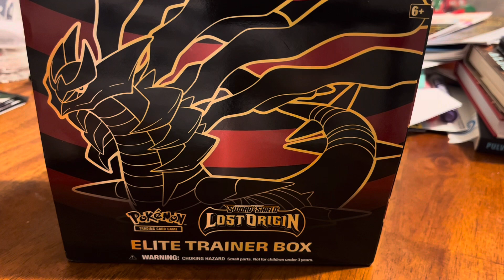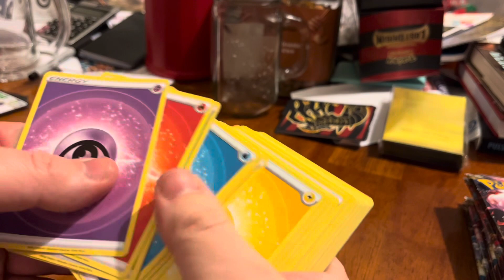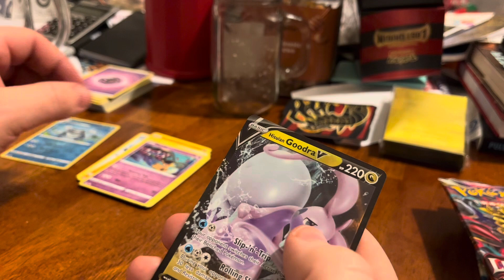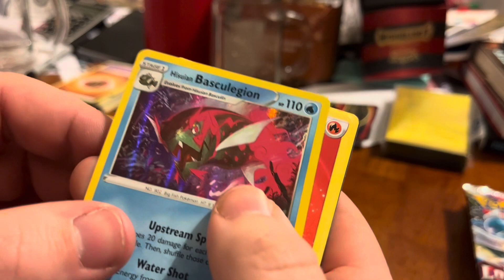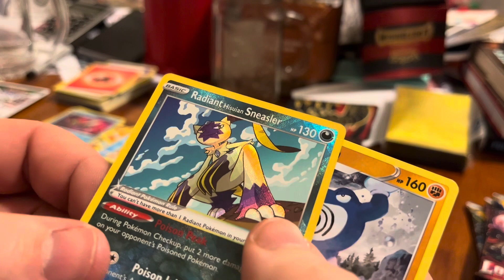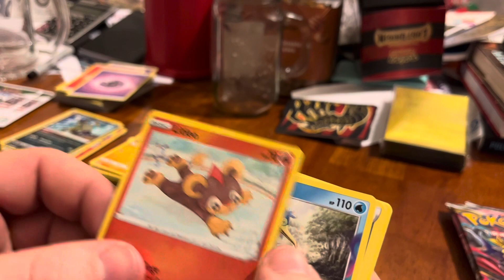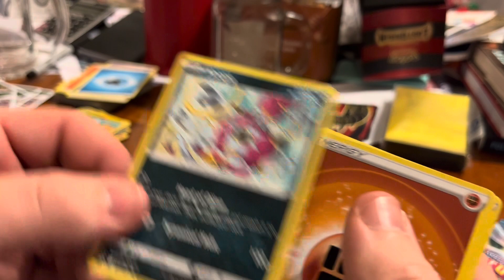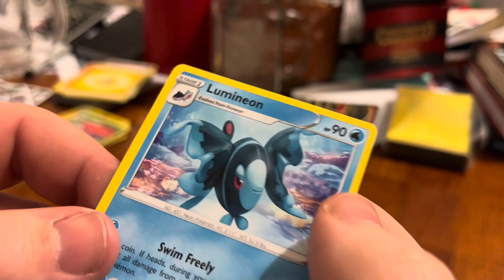The Matt Smanski Show | Pokémon card unboxing (8)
From Lost Origin booster pack